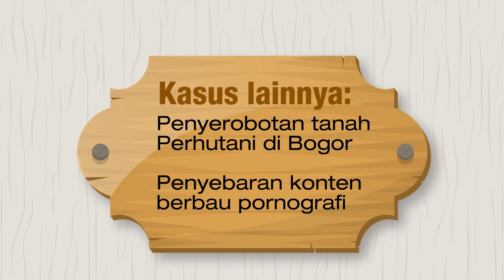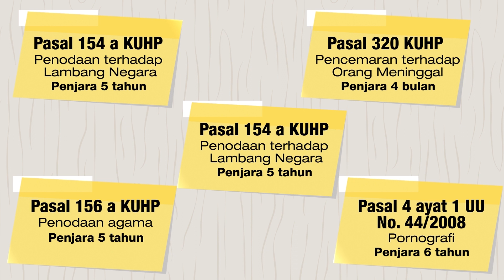Infografis Rame-rame Laporkan Rizieq Shihab